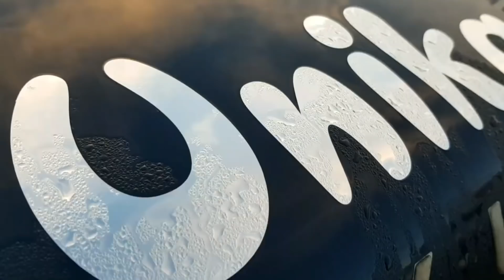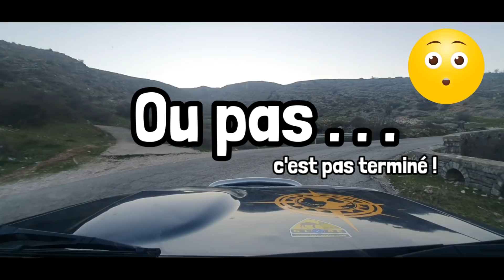165- 🇦🇱 Albanie 🇦🇱 En panne dans la montagne‼️albanie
Dans cette vidéo, nous sommes le 19 février et nous entrons en Albanie accompagnés des copains Lovicar tribu et les Jn trotters où nous allons attendre le Gaulois et sa famille. Mais si c'était si simple... Au programme, passage de frontière et panne dans la montagne ! Jamais rien ne se passe comme prévu !

Bon visionnage ;)

Pour les randos et roadtrip en 4x4 pensez